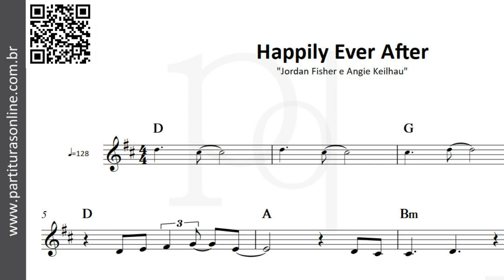Happily Ever After ♪ Jordan Fisher e Angie Keilhau | Partitura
Atualizações Diárias..